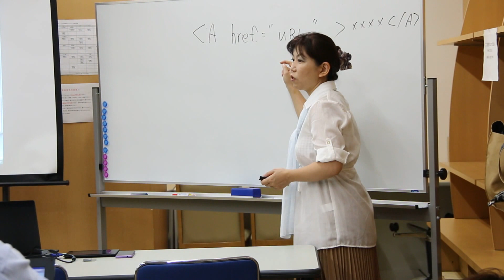ビジネス活用ITスクール ITスキル向上大阪開催 HTML vol1